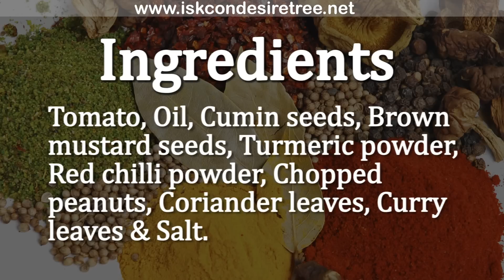Recipe - Tomato Sabji (मराठी)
Tomatoes (Tamatar)
Oil
Cumin Seeds (Jeera)
Mustard Seeds (Rai)
Turmeric (Haldi)
Red Chilly (Lal Mirch) Powder
Groundnut Powder
Salt (Namak)
Chopped Coriander (Dhaniya)
Curry Leaves
Recipe by - Mangala Bhise